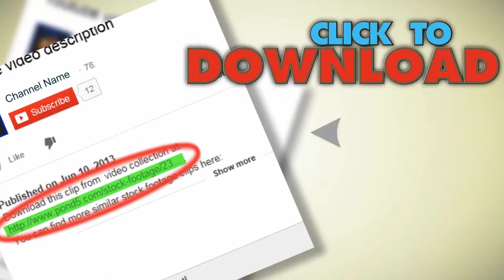Shark Swimming Seen From Surface stock footage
You have watched Shark Swimming Seen From Surface. Stock Footage"